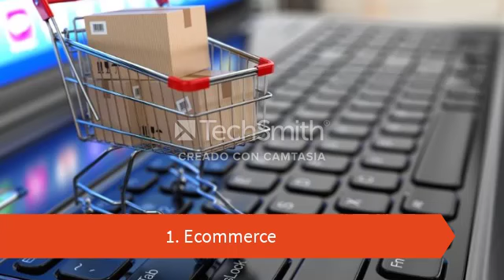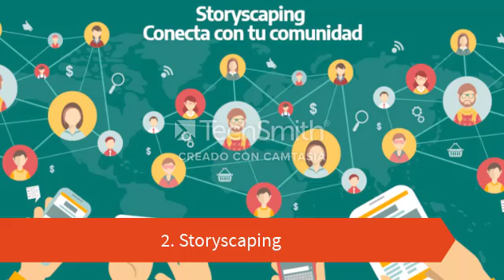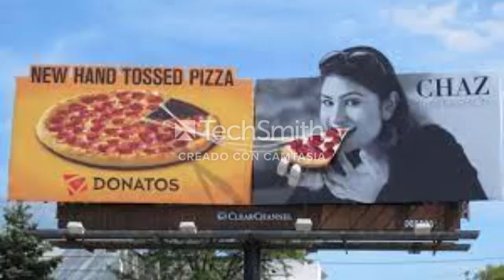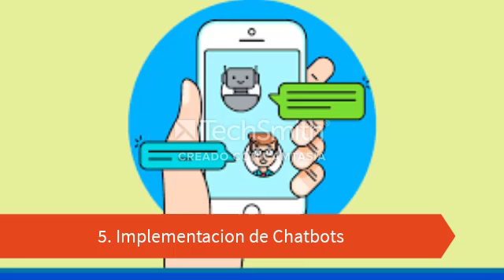¿Cómo ha cambiado el coronavirus la forma de hacer marketing?